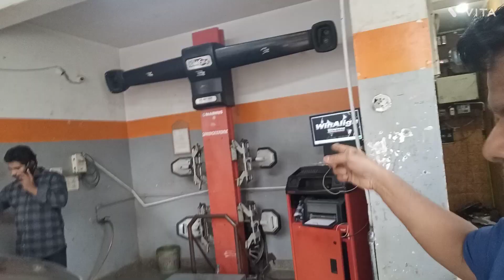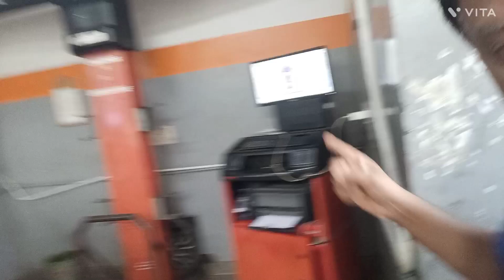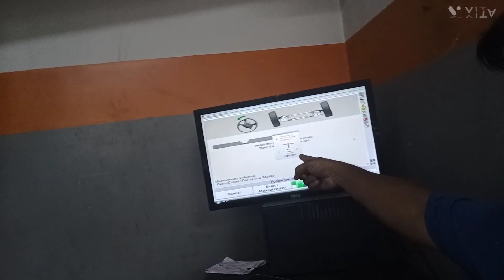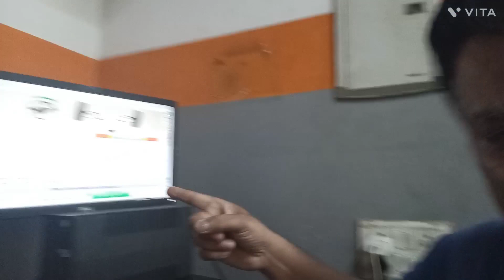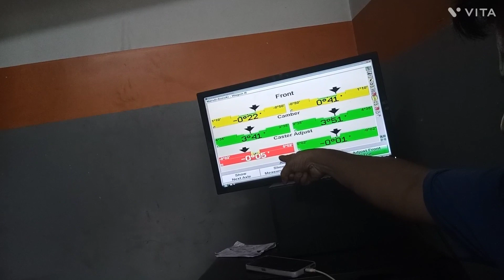"Wheel alignment balance car"